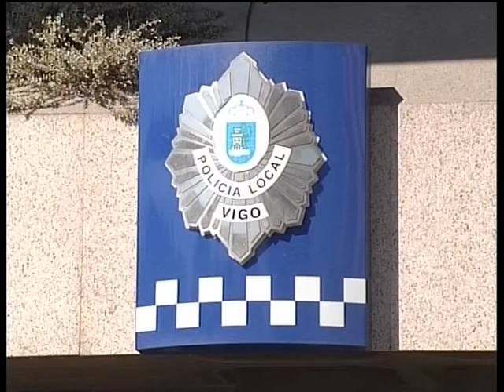Suben en 4.300 las llamadas a la policía local en un año. (INFORMATIVOS)